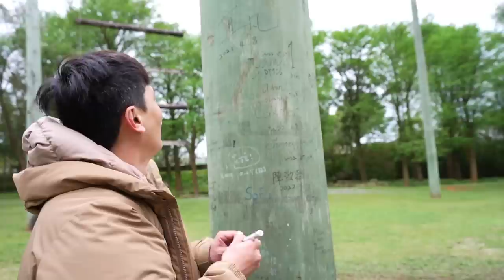六層樓高的空中飛人挑戰！跨出舒適圈但嚇到哭的高空滑索、攀岩｜桃園龍潭一日冒險